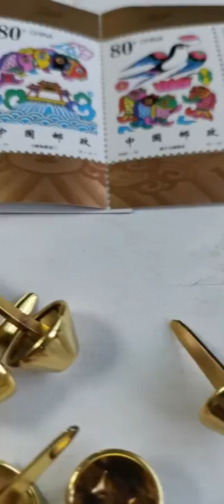Chinese bag Stainless steel fashion accessory Wholesaler bag metallics accessories purse supplies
NIKKA Industrial Limited

hobo leather bags
leather crafting workshop singapore skillsfuture
friendship bracelets
wholesale leather bags
handbag hardware italy
sleeping bag zipper puller replace
leather bags gallery
security device for magnetic bracelet clasp
desk grommets
hanover brass buckles
handbag hardware australia
macys leather backpacks
antique brass door knobs
solid brass hardware suppliers
leather crafting schools

talon vintage bag's zipper puller look
bracelets for women
military clothing wwii brass buckles
cable grommets
wholesale plastic zipper puller
leather crafting set
louis vuitton keychain wallet
white leather bags
best leather bags for women
antique brass color
leather hardware pocket hobo bag
off white keychain
windsurf aluminium grommet eyelet ring 1/2
authenic iorn and brass buckles
flat leather magnetic bracelet clasp
magnetic bracelet clasp amazon paracord
leather craft ideas for him
metal ring with screw
custom leather craft
leather working knife
handbag hardware supplies annies
leather craft material
luxury leather bags
openmarket handbag hardware
bracelets for men
solid brass belt buckles south africa
leather bags near me

gold bracelets for men
rustoleum antique brass
antique brass sconces
magnetic zipper puller
oak toilet seats with solid brass hardware at lowes
handbag hardware repair minneapolis
cable key ring with screw lock
leather crafting for beginners
leather craft tool bags
starbucks keychain
leather bags for motorcycles
mercedes c300 iridium silver metallic accessories parts
couples bracelets
ring with screw
leather bags for men
ladies leather bags
buy brass buckles
brass hook spirals
side release plastic buckles walmart
leather keychain
grommets for fabric
leather crafting kits
cartier ring with screw
leather craft
how to install grommets without tool
handbag hardware south africa
women's leather backpacks
leather crafting tools and supplies
leather backpacks mens
eyelets and grommets
how to put grommets in fabric
wright impressions solid brass hardware, model: rae 147
fabric grommets
7.25 x10 25 clear top pencil bag with grommets
grommet eyelet kit
china zipper puller gold factory
zipper puller silicon
michael kors keychain wallet
leather craft workbench
pandora bracelets
purse handbag hardware supplies
handbag hardware protectors
coach brass hook handbag
designer leather backpacks for women
grommets knife and carry
antique brass hinges
antique brass hook and eye
nylon zipper puller
vintage leather backpacks for men
men's zipper puller position
zipper puller with no hole broken
antique brass faucet
brass hook ancor mark
gold bracelets for women
restoration hardware leather
countertop grommets
5/32 antique brass solid brass grommets
side release plastic buckles attached webbing
leopard print back rivet purse
antique brass table lamps
lostwax-cast solid brass hardware
medium cast brass hook with wireway
brass handbag hardware
backpack leather bags
aldo leather backpacks
side release plastic buckles
should handbag hardware match jewelry
hafele brass hook
brass hook and eye
large brass hook
halter with solid brass hardware
painted leather bags
10 mm flat leather magnetic bracelet clasp
woodworking supplies small brass hook and eye
male leather backpacks
purse making supplies handbag hardware
japanese brass hook
leather hardware south africa
snap grommets
custom handbag hardware dubai
how to set grommets
antique brass bed frame
dual adjustable side release plastic buckles 3/4-inch bag of 10
antique brass drawer pulls
picture keychain
bag hardware protector
how to clean alex and ani bracelets
#0 grommet eyelet die set
brass buckles by barbi benton
tooled leather bags
leather working group (lwg)
white side release plastic buckles
purple leather backpacks
brushed nickel plate
how to restore gold hardware on handbag
how to start leather crafting
leather craft tools
1/2 inch screw back rivet
jacket zipper puller replacement
lace-up grommet eyelet skinny jeans
button hooker zipper puller
leather craft classes near me
fix zipper puller
la modae brass buckles
leather crafting
handbag hardware rivets
what are metallic accessories
purse making supplies near me
solid brass buckles uk
baby bracelets
dooney and bourke leather backpacks
frog brass hook and iron bar
brass buckles for mosaics suppies
leather crafting tutorial
coco chanel logo in handbag hardware
antique brass oil lamps
zipper puller supplier
keychain accessories
unlacquered brass hook